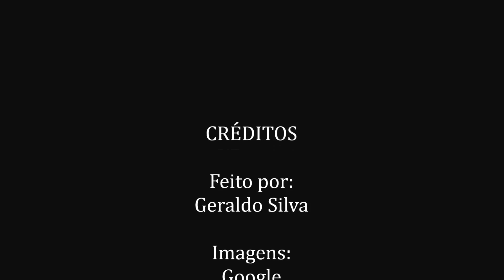Viação Águia Branca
A Viação Águia Branca é uma empresa brasileira de transporte rodoviário de passageiros sediada na cidade de Cariacica, no Espírito Santo. Foi fundada no ano de 1946 em Colatina (ES). Em 1957 é comprada pela família Chieppe, tornando-se o embrião para surgimento do Grupo Águia Branca.

O nome Águia Branca deve-se a primeira linha da empresa que seguia de Colatina à localidade de Águia Branca, hoje município do norte do Espírito Santo, de origem polonesa que tinha uma águia branca como símbolo.

Sua frota é composta por cerca de 700 veículos que transportam aproximadamente 12 milhões de passageiros por ano e rodam, nesse mesmo período, uma média de 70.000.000 km, operando um total de 297 linhas de ônibus, distribuídas entre os estados da Bahia, Espírito Santo, Minas Gerais, Rio de Janeiro, São Paulo e Rondônia.

A empresa conta hoje com cerca de dois mil colaboradores diretos, fora os terceirizados.